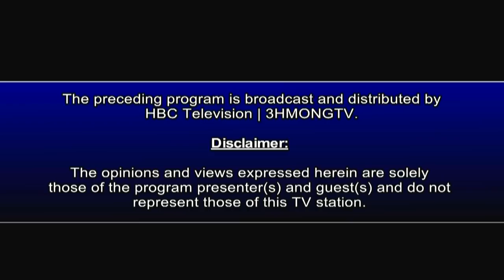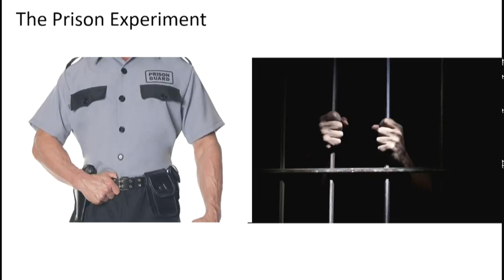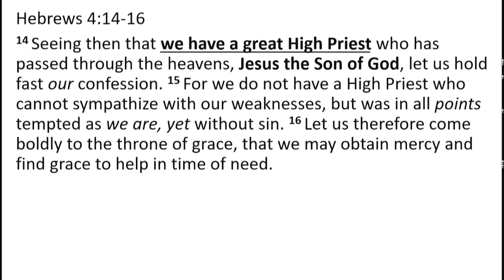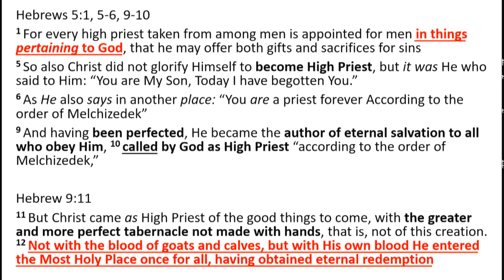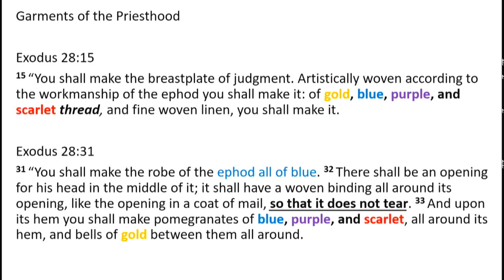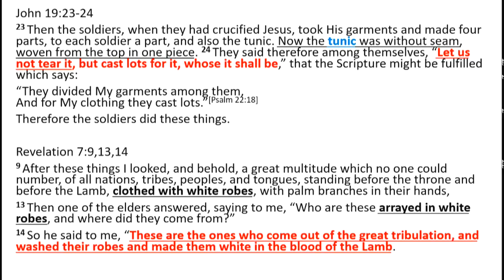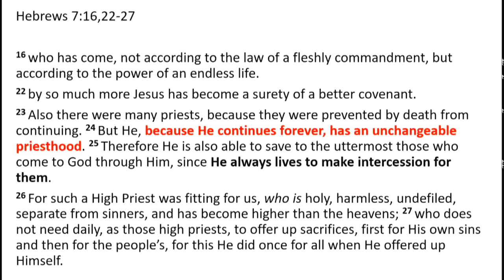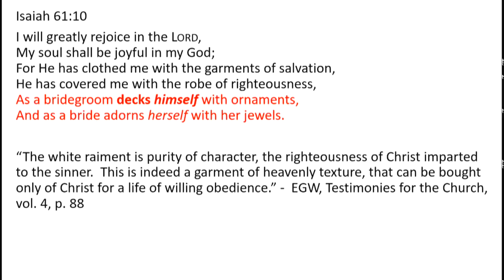MISSION ON FIRE: THE TRUE SERVICE FROM HEAVEN.